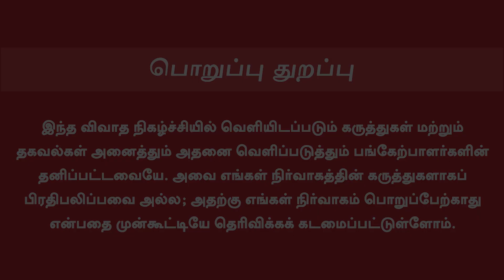MK Stalin Speech | திராவிடத்தின் வாரிசுகள் நாங்கள்... | 1687 | Trichy DMK Public Meeting